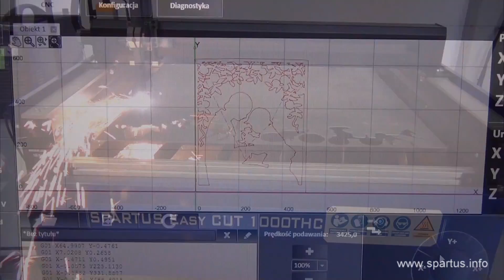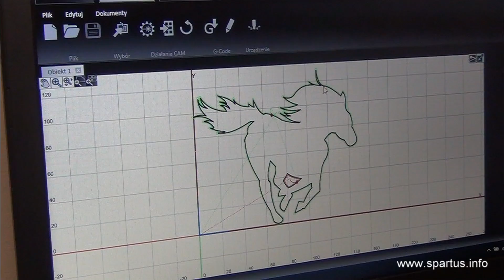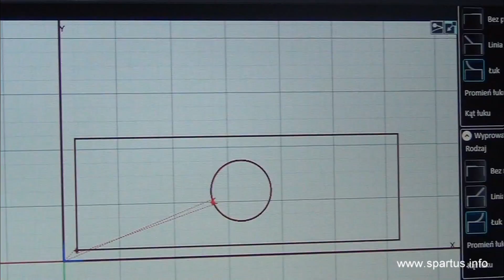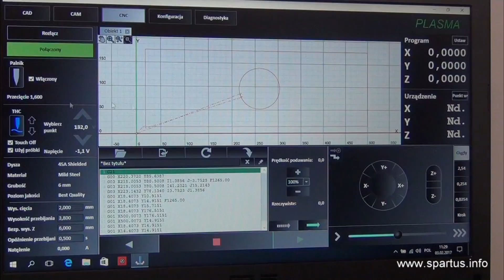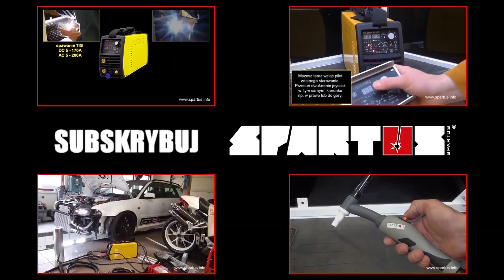Prezentacja stołów CNC Spartus Easy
Stoły CNC SPARTUS Easy przeznaczone są dla małych i średnich przedsiębiorstw. Pozwalają na zautomatyzowane cięcie metali i wszelkich materiałów przewodzących prąd elektryczny za pomocą palników plazmowych.